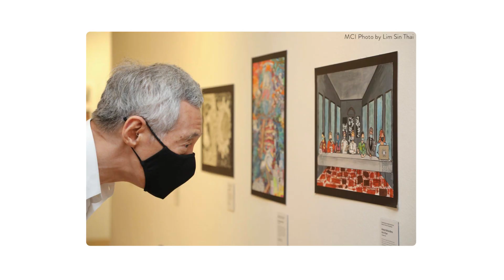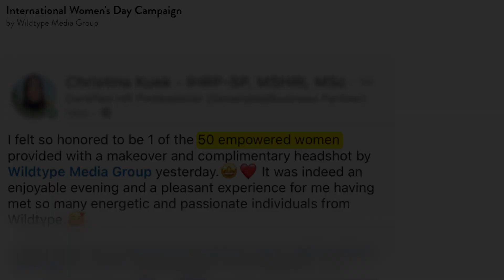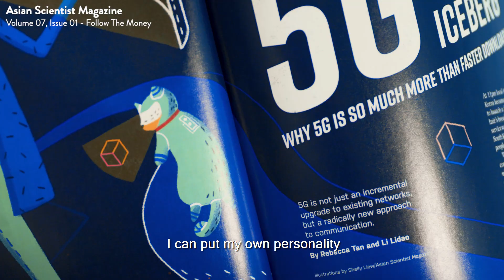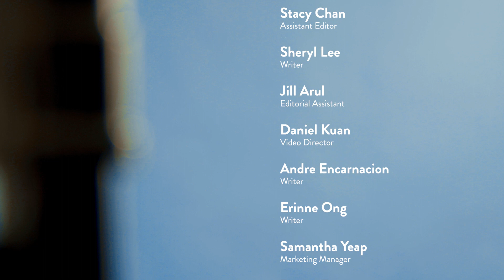Wildtype Conversations: Three years on the Wild Side [Anniversary video]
Hold on, we’re having a moment. ✋

Today, Wildtype Media Group turns THREE! 🥳 But we’re not blowing out any candles this time. socialdistancing Instead, we want to celebrate the reasons why we do what we do—from pushing the boundaries of science communication to representing the STEM ecosystem in Asia and beyond.

In the past year alone, we launched…

✨ Wildtype Media Expert Opinion—our flagship virtual seminar series featuring industry leaders and pioneers

✨ AskAnExpert—a video series that aims to explain complex subjects on science and technology to children

✨ The Scienceverse Show—a news series hosted by sensational STEM educator and influencer Darrion Nguyen

✨ Celebrating Our Healthcare Heroes—our national youth art competition to show our appreciation to Singapore’s frontliners

✨ International Women’s Day 2021 photoshoot—an initiative that empowers women with complimentary professional headshots

Watch our latest video to meet the brains behind the brawn. The ride’s only just getting wild. 😉

About Wildtype Media Group
Combining savvy communication with technical rigor, Wildtype Media Group is Asia’s leading STEM-focused media company, spanning digital, print, custom publishing and events.

Brands under Wildtype Media Group include the flagship Asian Scientist Magazine and Supercomputing Asia, award-winning titles available in print and online.

Through its Asian Scientist Intelligence consulting division, Wildtype Media Group provides a full suite of marketing and communication services to industry and academic clients hoping to engage Asia.